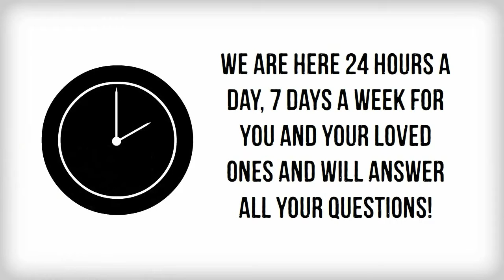24 Hour Bail Bonds Charlotte NC Charlotte Bail Bonds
Looking for a Low Cost Charlotte Bail Bonds.

Bail Bonds Charlotte 15720 John J. Delaney Drive  Charlotte, NC 28277
Bail Bonds Charlotte

Our Professional Charlotte Bail Bonds Experts are well trained agents and will help you 24 hrs. a day, 7 days a week. Our agents can help you get the bail you need so that you may get you or a loved one released from jail FAST! With our Bail Bonds, you will only pay a small amount of the actual bail amount.

Our Charlotte NC. based Bail Bondsman will work with you on getting affordable and fast bail bonds with financing arrangements if required. We even have Surety Bonds available if you need it.